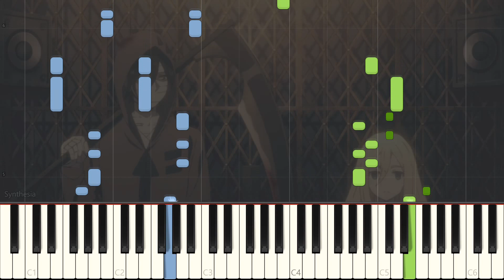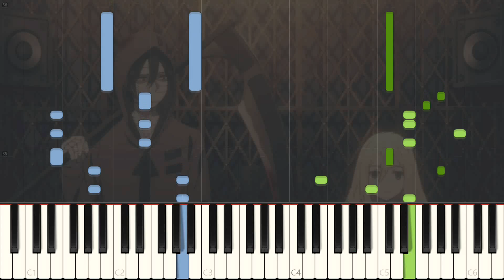살육의 천사(Angels of Death) OP - Vital [Piano Synthesia+Sheet]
안녕하세요. 2018년도 3분기 애니 3번째 악보 작업입니다.
이번 곡은 살육의 천사 오프닝인 Vital이네요.

우선.. 상당히 빠릅니다. BPM 200을 자랑하는 곡인데다가 왼손 반주를 리듬감 있게 해두었더니.. 네. 빠릅니다.

악보 작업에는 4시간이 걸렸네요. 원래 이만큼 걸리지는 않는 데, 이 원곡에서 나오는 기타음을 전부 커버하려다 보니 시간이 오래걸렸습니다.(실은 적당히 커버하고 잘 안 들리는 부분은 적당히 자연스럽게 채웠습니다.. 제가 제대로 만들었는 지 모르겠군요)
솔직히 악보 만들기 전에 노래를 처음듣고 이거 악보 만들 수 있을 까부터 걱정했었습니다만.. 다행히도 제가 해냈네요.. 이 곡을 청음으로 바로 연주하시는 분들.. 존경합니다.